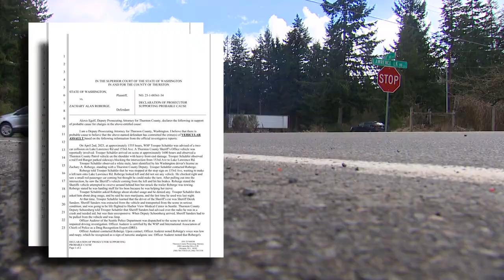Man held in connection to collision involving Thurston County sheriff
The man accusing of colliding with Thurston County Sheriff Derrick Sanders appeared in court for the first time Monday.